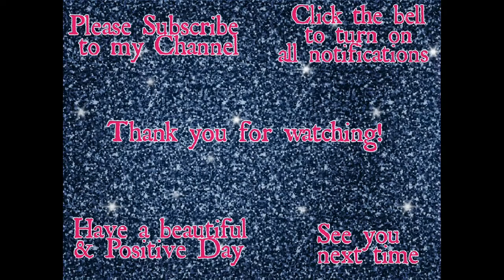15 Favorites of Fall Tag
In today's video I decided to do the 15 Favorites of Fall tag thanks to Just Nina here on YouTube. I wasn't actually tagged, but when I saw her video. I was inspired to do my own! I will be tagging three people to try this video. I can't wait to see your videos answering the questions. I wish I could tag all of you, but I can't. Please feel free to do this video and I will show much love and support.

15 Favorites of Fall:
1. Favorite Halloween Movie?
2. Apple or Pumpkin Pie?
3. Halloween Party or Explore Haunted Places?
4. Pumpkin patch or store bought pumpkin?
5. Favorite fall scents?
6. Favorite fall drink?
7. Halloween or Thanksgiving?
8. Most loved pumpkin based food?
9. Corn maze or haunted hay ride?
10. Favorite candy to eat at Halloween?
11. Favorite childhood Fall memory?
12. Favorite Thanksgiving food?
13. Sweater or scarves?
14. Wool socks or slippers?
15. Favorite Fall Tradition?